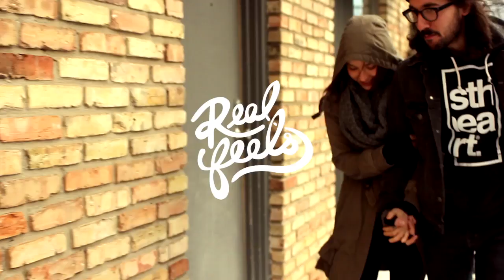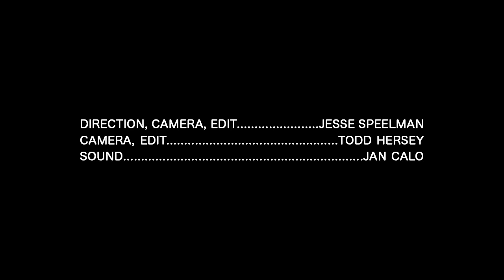Josh & Julie - Baby, It's Cold Outside - Real Feels TV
Josh & Julie updated this classic Christmas song for Real Feels TV.